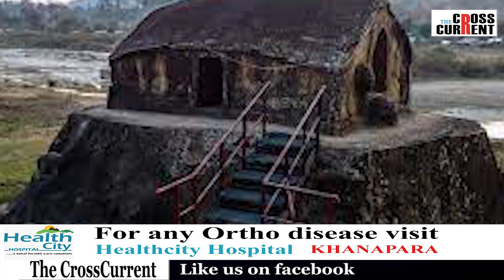এইখন অসমতেই আছে এটা ঐতিহ্যমণ্ডিত দুৰ্গা মন্দিৰ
এইখন অসমতেই আছে এটা ঐতিহ্যমণ্ডিত দুৰ্গা মন্দিৰ।য'ত  তিনিটা ভিন্ন সম্প্ৰদায়ৰ লোকে একেলগে দেৱী দূর্গাক আৰাধনা কৰে।  সবিশেষ --